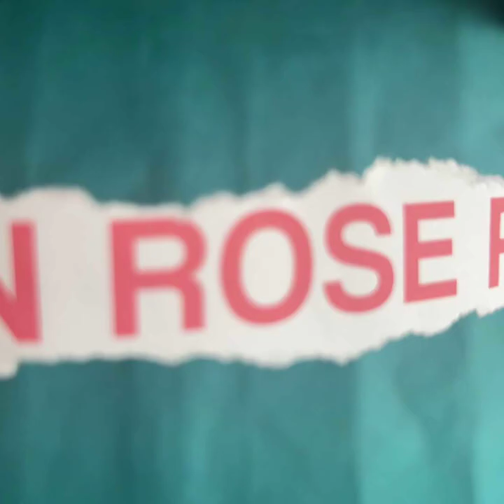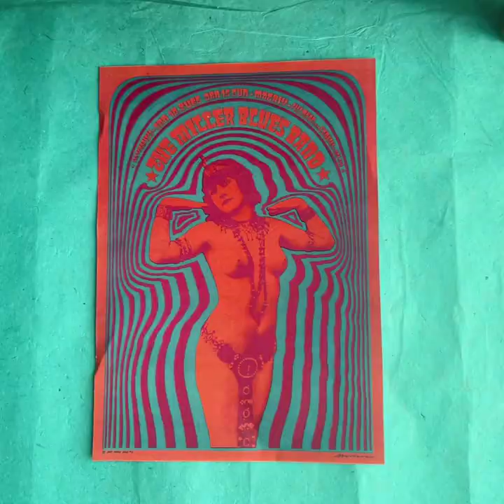Victor Moscoso - stop motion research film.